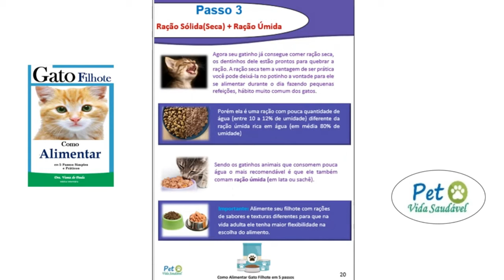Musicas para Gatos Relaxar e Dormir - As Melhores ( TESTADAS)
Quer Aprender Sobre Rações para o Gatinho? Meu Guia Completo Sobre Rações para Gatos vai TE AJUDAR Clique

Uma seleção das melhores músicas para gatinhos realxar e dormir.
A música também acalma os gatos , mas precisa ser a música certa que agrada o gatinho.
Se seu gatinho está muito agitado e não te deixa dormir
Aperte o play e deixe ele escutar essa seleção de músicas. Você vera que em pouco tempo ele ira se acalmar e logo sentira sono.
Um lindo vídeo para você apreciar com belas imagens em camera lenta de gatinhos dormindo
O gato é um animal que se estressa fácil e todo esse estresse pode leva-lo a ficar doente a música funciona como um calmante , um preventivo para manter a saúde do seu bichano sempre em dia.